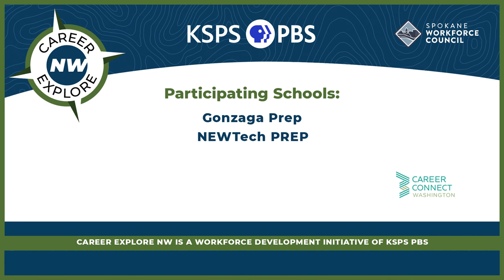CENW Live - Veterinarian - Swannack Veterinary Services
A veterinarian is a medical professional dedicated to the care of animals. They diagnose, treat, and research medical conditions and diseases of pets, livestock, and other animals. The job description for a veterinarian typically includes the following duties and responsibilities:

Essential Duties and Responsibilities:

Diagnosis and Treatment:
- Perform examinations to diagnose illnesses and injuries.
- Prescribe medications, perform surgeries, administer vaccines, and recommend dietary and activity regimens.

Preventive Care:
- Provide routine check-ups to maintain the health of animals.
- Advise animal owners on proper care, including diet, exercise, and hygiene.

Emergency Care:
- Be prepared to handle emergency situations, providing critical care as needed.

Surgery:
- Perform surgical procedures as necessary, which can range from neutering and spaying to more complex surgeries involving internal organs or bone fractures.

Dental Care:
- Provide dental examinations and treatments to prevent or address dental disease.

Euthanasia:
- When necessary, humanely euthanize animals in situations where recovery is not possible and suffering is imminent.

Education and Communication:
- Educate clients on the health needs of their animals, preventive health measures, and the care of sick or injured pets.
- Communicate effectively with pet owners regarding diagnosis, treatment, and care.

Public Health:
- Monitor and report on the health of animals and potential risks to human health, including zoonotic diseases.

Record Keeping:
- Maintain accurate medical records for all patient visits, treatments, surgeries, and communications.

Continuing Education:
- Stay updated on the latest veterinary practices, medicines, and techniques through continuing education.

Skills and Qualifications:
- Education: A Doctor of Veterinary Medicine (DVM or VMD) degree from an accredited college of veterinary medicine.
- Licensing: Must be licensed to practice in the jurisdiction where they work, which typically requires passing a national examination and, in some cases, a state examination.
- Skills: Strong diagnostic and surgical skills, compassion, communication skills, ability to make decisions in stressful situations, and physical stamina.
- Experience: While new graduates can enter the field, experience through internships or prior work can be advantageous.

Veterinarians may work in various settings, including private clinics, animal hospitals, research facilities, zoos, and educational institutions. They might also specialize in a particular area of veterinary medicine, such as surgery, dermatology, internal medicine, exotic animal care, or emergency care.

Career Explore NW is an award-winning community tool designed by KSPS PBS, Spokane, Washington’s public television station, to guide people--through job spotlight videos and job/industry data information--toward a job or career as well as help regional employers create a talent pipeline. Under each industry cluster you will find a collection of videos that highlight different types of jobs that are available in the Spokane and North Idaho region. You will also find other great information around what schooling is needed and average salaries. CENW is an initiative of KSPS PBS, Spokane, Washington’s public television station.